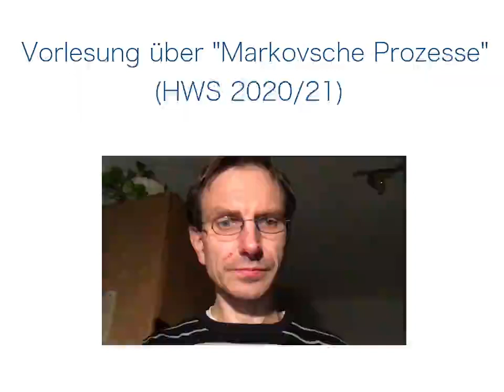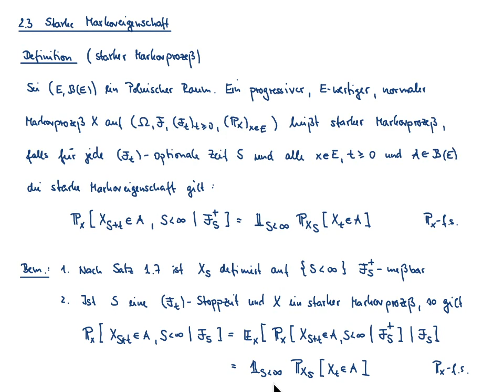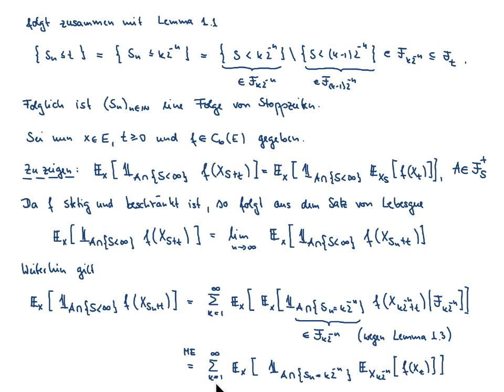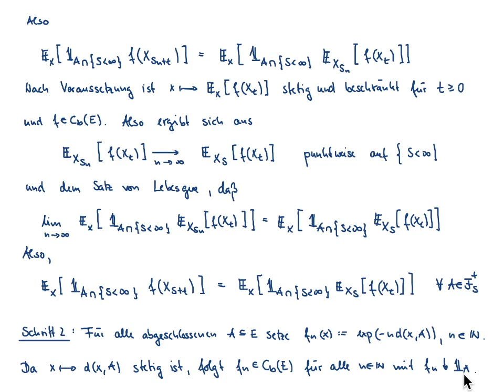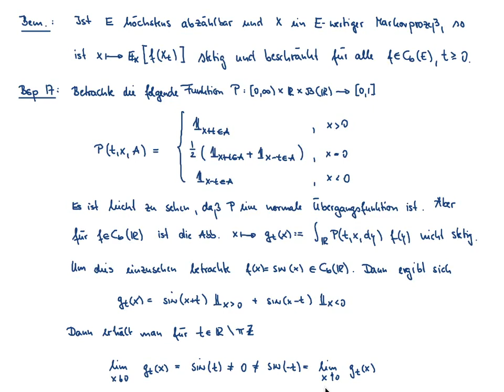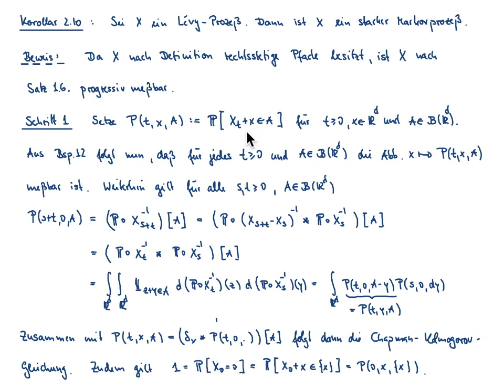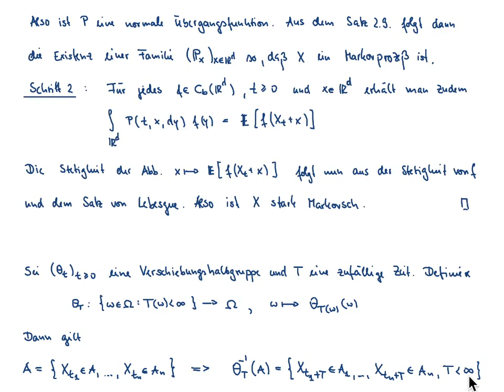Markovsche Prozesse VL 5.1: starke Markoveigenschaft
Inhalt der VL: starke Markoveigenschaft, hinreichendes Kriterium, verallgemeinerte Darstellung der starken Markoveigenschaft